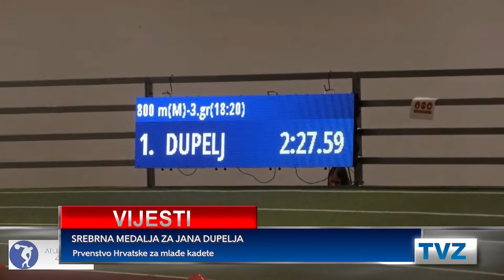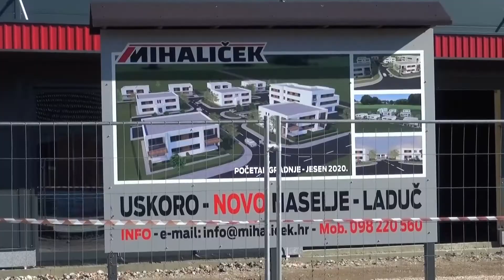Televizija Zapad - Vijesti 25.02.2022.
U današnjim podnevnim vijestima pogledajte:

0:00 - NAJAVA VIJESTI

0:42 - AGLOMERACIJA U OPĆINI DUBRAVICA
„Čeka nas dugo ljeto puno radova"

3:20 - AGLOMERACIJA U OPĆINI PUŠĆA
Ulazak u daljnju fazu radova

5:00 - SVE VEĆE DOSELJAVANJE U OPĆINU BRDOVEC
U tijeku izgradnja stambenih objekata

7:33 - SREBRNA MEDALJA ZA JANA DUPELJA
Prvenstvo Hrvatske za mlađe kadete